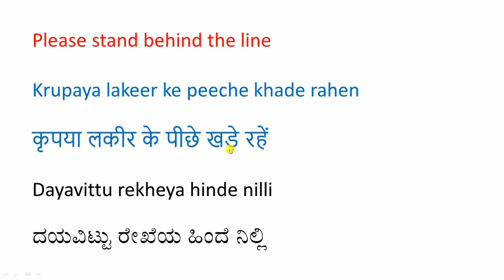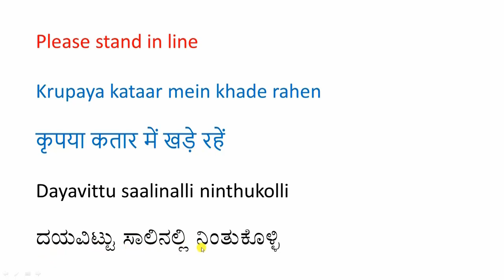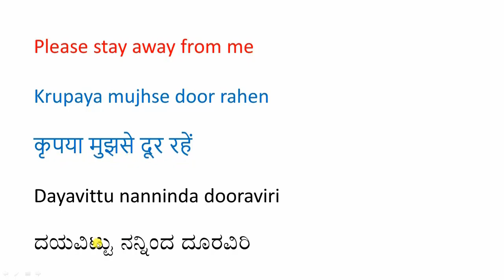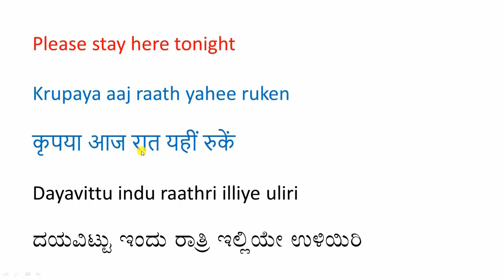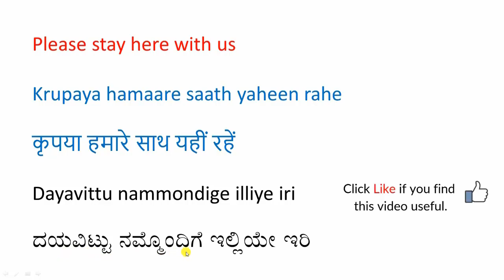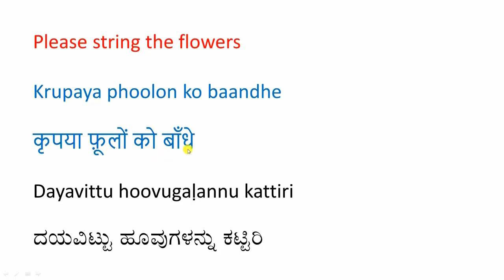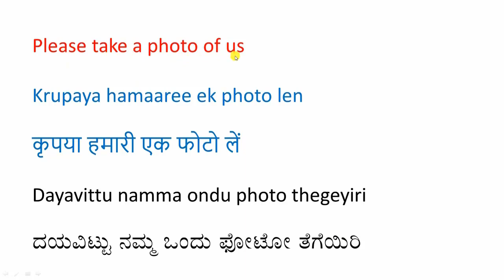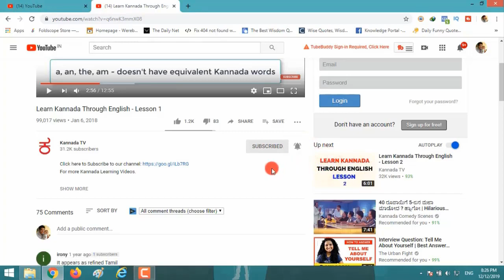Daily Use Sentences in English, Hindi - 175